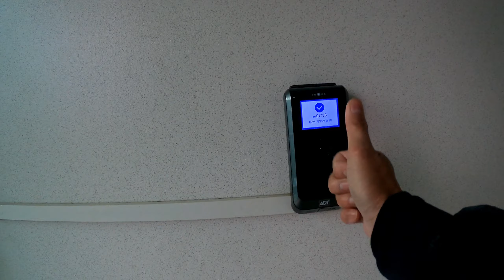a foggy morning in south korea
winter is coming that's why it's so foggy...